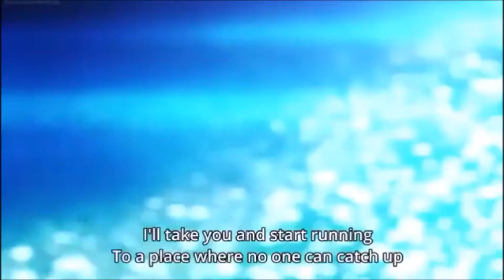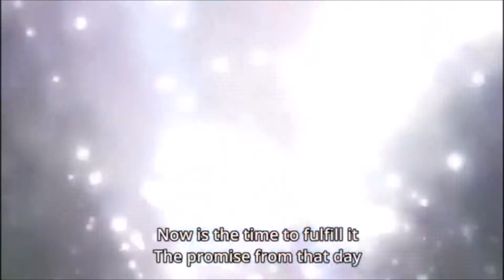Yuki Yuna Syndrome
My another AMV. Looks like Symphogear.
Thanks to Lexaromeda Cameleon from Otaku World Hungary for sending me  VALSHE's full Present album.

Anime: Yuki Yuna is a Hero
Singer: VALSHE
Software used: Movie Maker for Windows 10